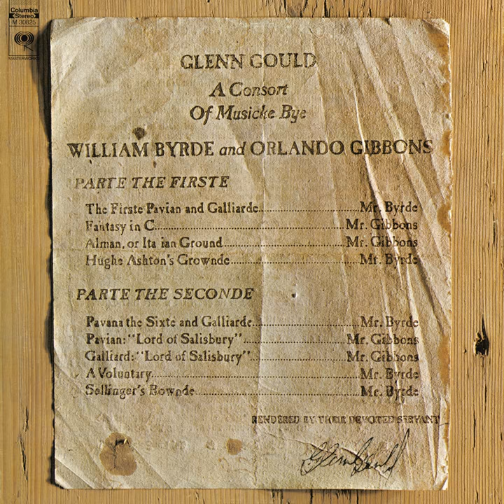Sixth Pavan and Galliard (Remastered)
Sixth Pavan and Galliard (Remastered) · Glenn Gould · William Byrd

A Consort of Musicke Bye William Byrde and Orlando Gibbons

Producer: Andrew Kazdin
Recording  Engineer: Raymond Moore
Recording  Engineer: Kent Warden
Recording  Engineer: Fred Plaut